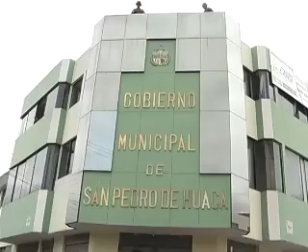ECUADOR TV- REACCIONES PRESIDENTE SARAYAKU